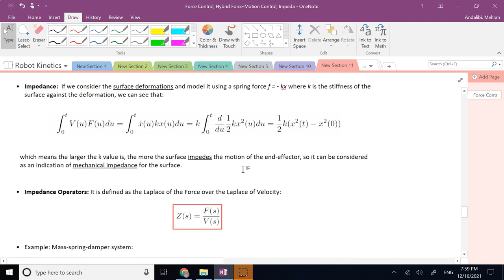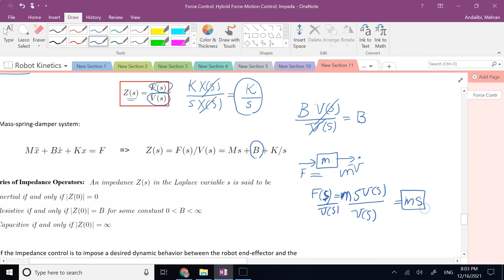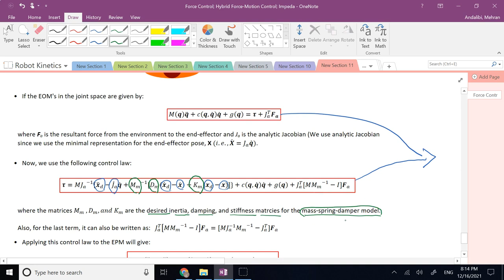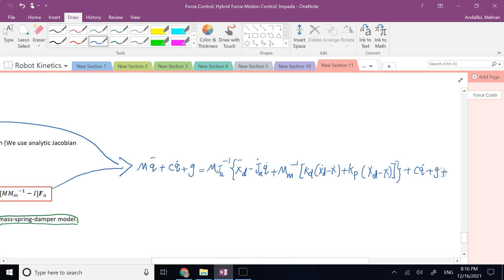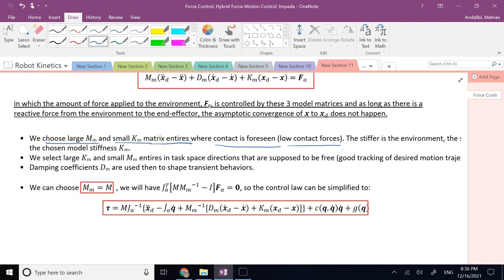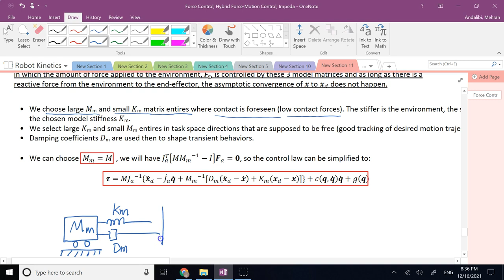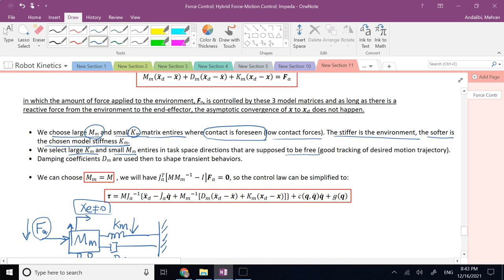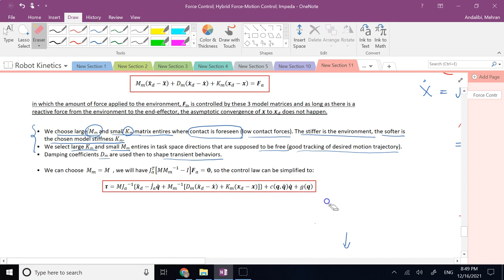Impedance Control of Robot Motion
Control of robot motion in environment that are not fully stiff using the impedance approach is discussed in this video.